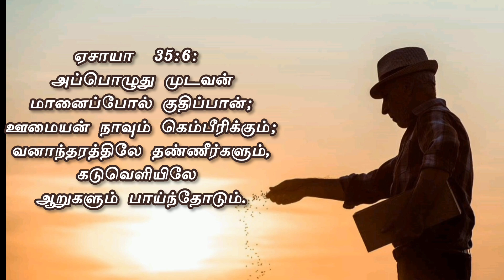கண்ணீரோடே விதைக்கிறவர்கள் கெம்பீரத்தோடே -Hannah Fasting Prayer-Day 32- VV Ministries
சங்கீதம்  126

5: கண்ணீரோடே விதைக்கிறவர்கள் கெம்பீரத்தோடே அறுப்பார்கள்.

ஏசாயா  35

3: தளர்ந்த கைகளைத் திடப்படுத்தி,
தள்ளாடுகிற முழங்கால்களைப் பலப்படுத்துங்கள்.

5: அப்பொழுது குருடரின் கண்கள் திறக்கப்பட்டு, செவிடரின் செவிகள் திறவுண்டுபோகும்.

6: அப்பொழுது முடவன் மானைப்போல் குதிப்பான்; ஊமையன் நாவும் கெம்பீரிக்கும்; வனாந்தரத்திலே தண்ணீர்களும், கடுவெளியிலே ஆறுகளும் பாய்ந்தோடும்.

பிப்ரவரி 14 ஆம் தேதி முதல் 40 நாட்கள் குழந்தை பாக்கியத்திற்காக காத்திருக்கிறவர்களுக்கான அன்னாள் ஜெபம் நடந்து வருகிறது. கடந்த வருடம் நடந்த அன்னாள் ஜெபத்தில் 43 தம்பதியர்கள் கர்பத்தின் கனி ஆசிர்வாதத்தை
பெற்றுக் கொண்டனர். தேவாதி தேவனுக்கு ஸ்தோத்திரம்.

Join in the below meeting id and be blessed.
Password: 1122
For Prayers🙏Contact:Bro.David :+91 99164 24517